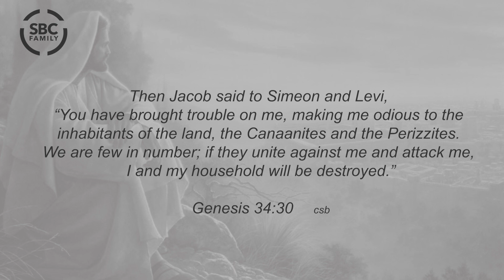MORNING DEVOTION 04/16/2024 | Wrong is Wrong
MORNING DEVOTION
Today, Minister Taylor is sharing some thoughts on Genesis 34:30-31  CSB
Today's topic: Wrong is Wrong